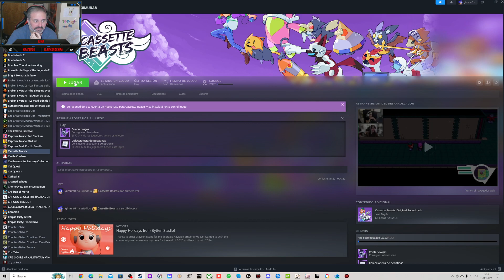TOMA DE CONTACTO CASSETTE BEAST PC STEAM ESPAÑOL